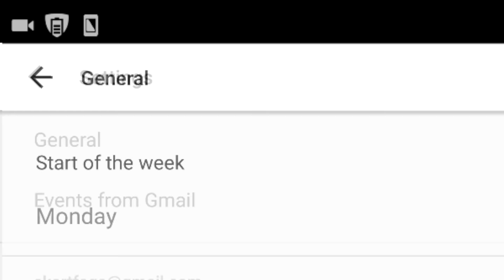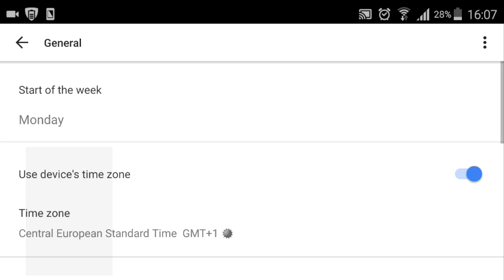How to show/hide week numbers in Android Google Calender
Quick and easy way to add week numbers to your Google Calender on your Android device.